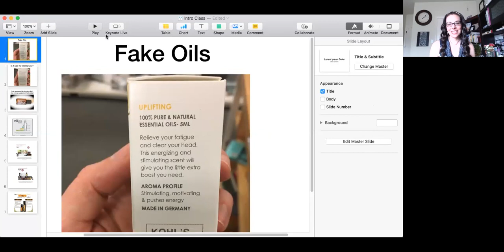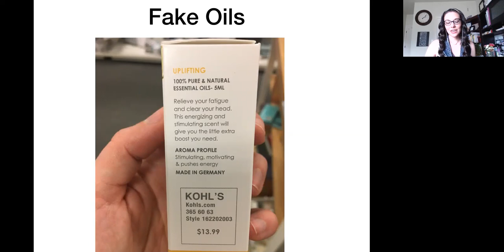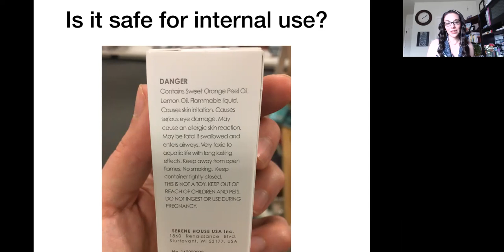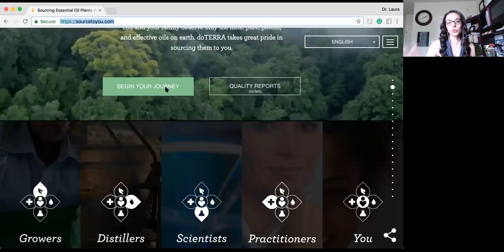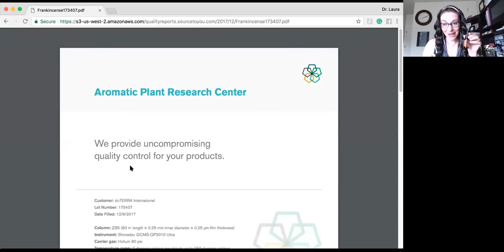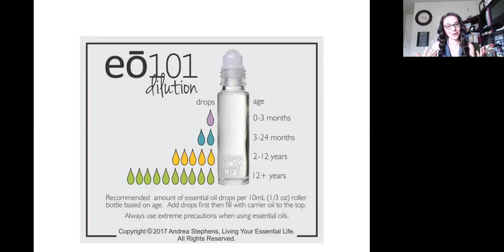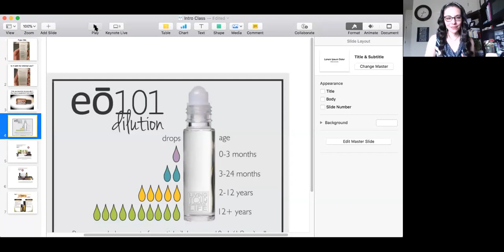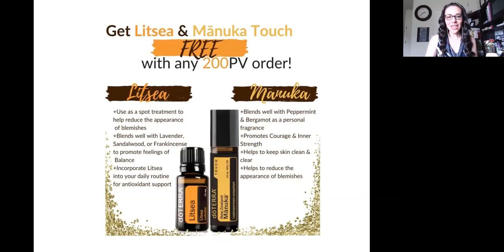Intro to Essential Oils with Whitney & Dr. Laura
Here is the replay from Whitney's Intro to Essential Oils virtual class from this afternoon. Enjoy!

If you would like to learn more about essential oils feel free to join my free Facebook education group